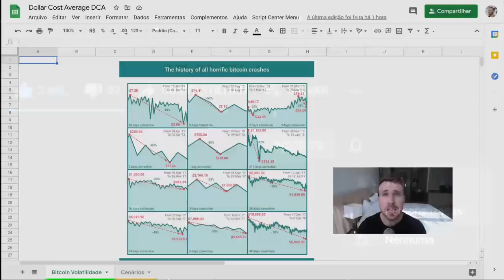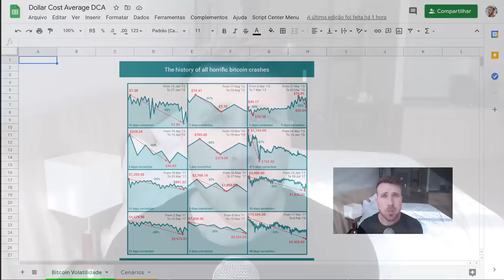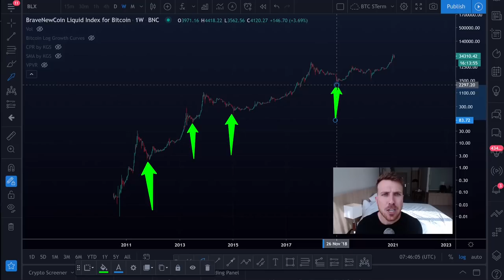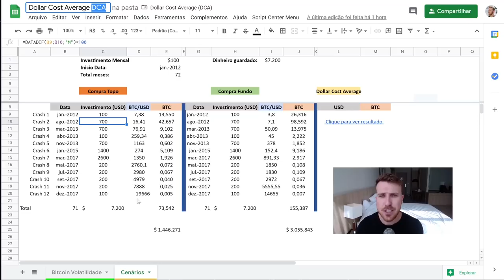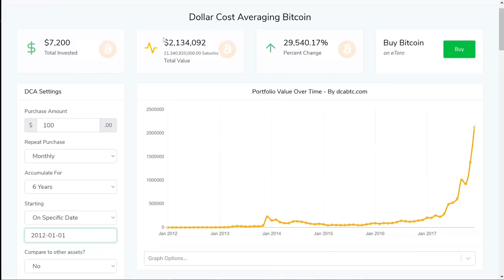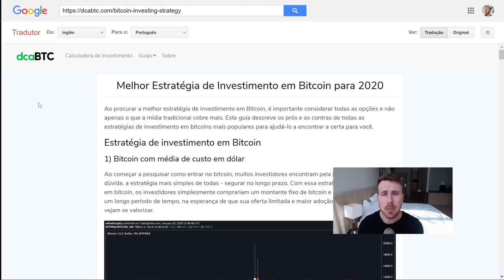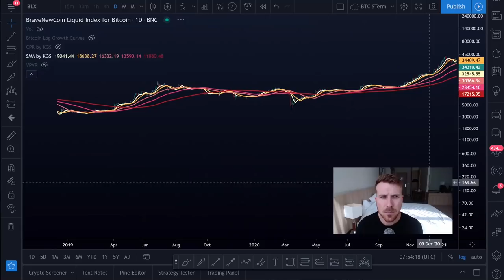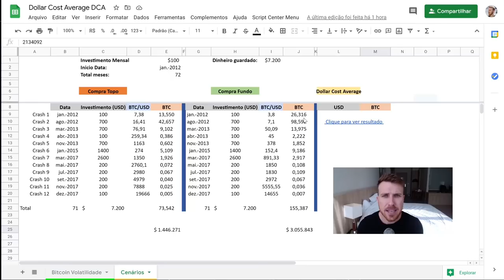ACUMULE BITCOIN SEM ESTRESSE! ESSA É A MELHOR FORMA! [DCA: Dollar Cost Average]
📝 FONTES:
Documentário Indicado: